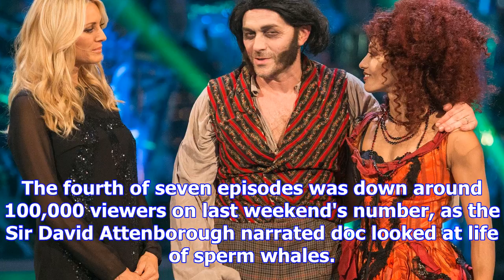Ratings! strictly come dancing, x factor and i'm a celebrity viewing figures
Three TV shows had over 10 million viewers in Sunday night's ratings. Over on BBC One, the prime tim...